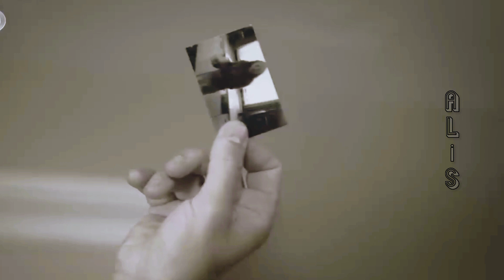Seher❤️Yaman~Deli Kız~Klip•[Emanet]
✓Şarkı adı:Deli Kız
✓Dizi Adı:Emanet